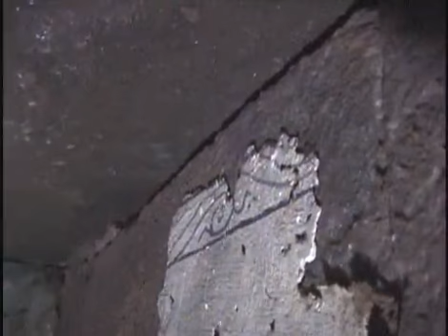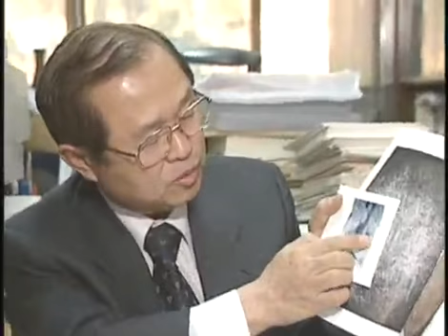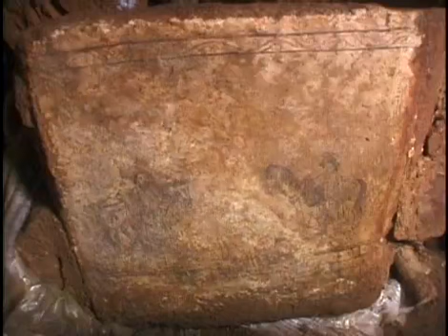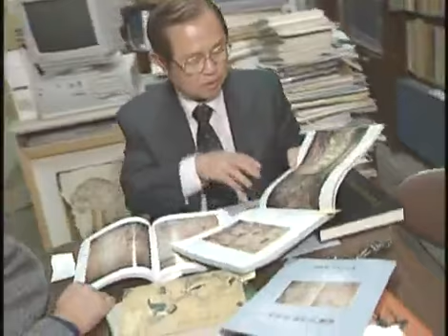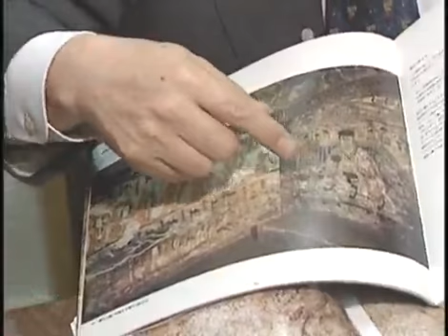Conversations with the Past 20001202 #003